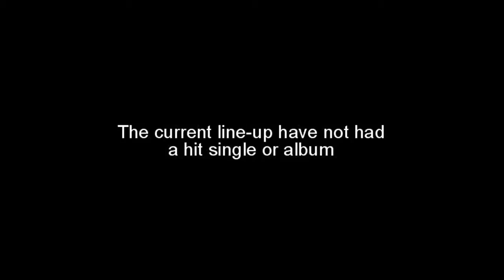Little River Band - Musical Leeches?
The current LRB have no original members - none of the original songwriters that wrote all of the hits and none of the original vocalists from one of the greatest vocal harmony groups in history. Many people buying tickets to their live shows are unaware of the absence of the musicians that recorded all of those hits in the 70s and 80s